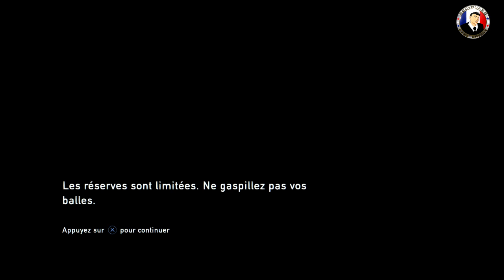The Last of Us Remastered Let's Play Épisode 15 - PlayStation 4 -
Je suis Disponible sur Facebook et Twitter pour répondre à tous vos question et c'est pas juste des belle parole.

Vous vous étiez tranquillement préparé à la fin du monde en aménageant un abri antiatomique et en faisant un stock de pastilles d'iode ? Pas de chance, vous avez misé sur le mauvais cheval. Contre toute attente, ce n'est pas l'exploitation anarchique de l'énergie nucléaire qui va causer la perte de l'humanité, mais bien une maladie pas très ragoûtante. Vous n'avez pas pu y échapper, cette épidémie a déjà touché de plein fouet le cinéma, les comics, les séries télévisées et les jeux vidéo. Ces derniers nous proposent généralement de dégommer des infectés assoiffés de sang et, à de rares exceptions près, font peu de cas du sort des survivants. The Last of Us prend le contre-pied de cette habitude et s'adresse directement à l'affect des joueurs à travers une aventure particulièrement poignante qui débarque sur PlayStation 4 en version Remastered un peu plus d'un an après son arrivée initiale.
                     ★Partenariat et les bons plans ★
 Instant Gaming (Jeux-30-70%)

Je travaille parfois avec les éditeurs qui m’envoient leur jeu pour que je le teste avec vous sans langue de bois.
Merci à : Square Enix France, Sony, Ubisoft
C'est tout ce que j'ai pour le moment.
Je joue Sur Xbox 360 - Xbox One - Ps4 Et Pc Uniquement
★ Si vous avez envie de voir tous les autres jeux que j'ai fait c'est par ici.

Youtuber Professionnel
28 Ans Polonais Français Vie à Paris Toute mes vidéos sont fait naturellement je reste franc et sincère avec mon public durement obtenue.
Auto-entrepreneurs
Activité Principal Exercées (APE) 5912Z Post-production de Films Cinématographique, de vidéo et de programmes de télévision.
Déclaré à URSSAF
Network Français Wizdeo
Classification par âge Disponible Sur toute mes vidéos.
PEGI est composé de cinq catégories d'âge
3ans 7ans 12ans 16ans et 18ans
Créateur et seul modérateur je fait tout moi même.

Cette vidéo est diffusée sous licence monétiser.
L'argent de youtube me serre juste à survivre
 Et vous proposer toujours plus de jeu de nouveauté  et de Dlc
Je compte même pas mes horaires que je passe dans cette activité ce n’est pas toujours tout rose mais je m’accroche la vie n’a jamais était un combat facile.